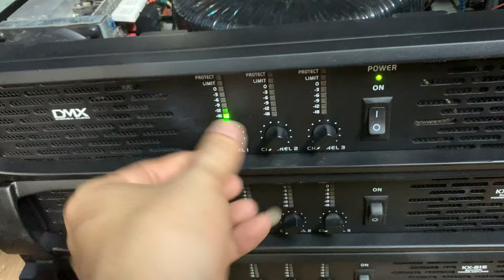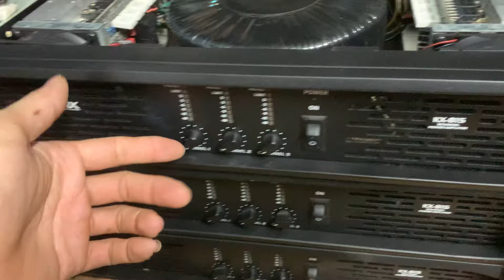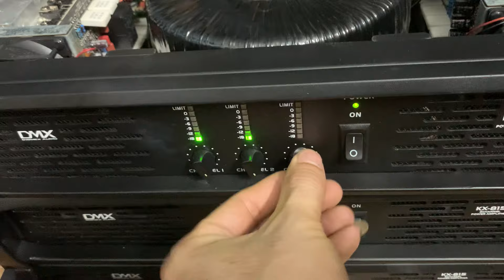3k DMX hàng siêu đẹp và chất . Hàng hiếm và chất . Lh 0398192198